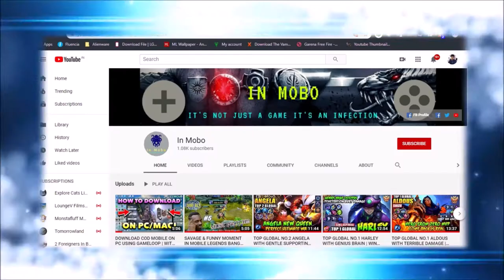TOP GLOBAL NO.1 GUINEVERE WITH MAGIC DAMAGE | WIN RATE 84.5% | PERFECT GAMEPLAY BY ~ Hinelle SS